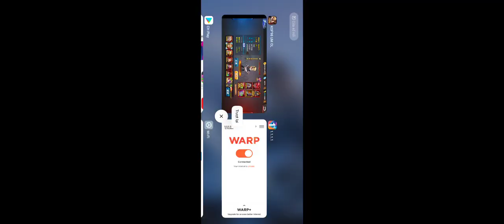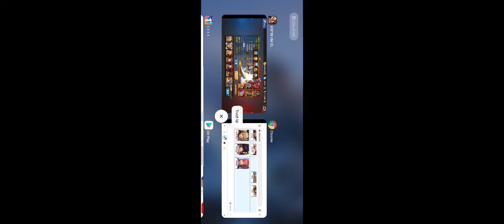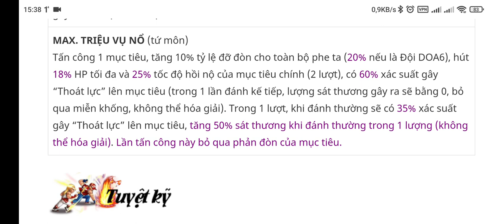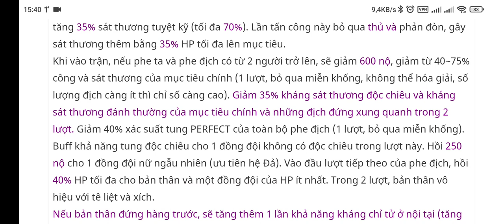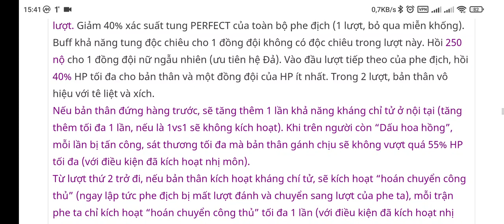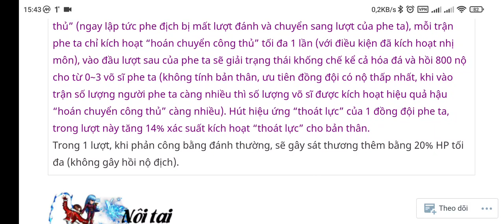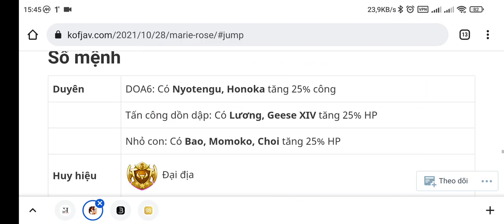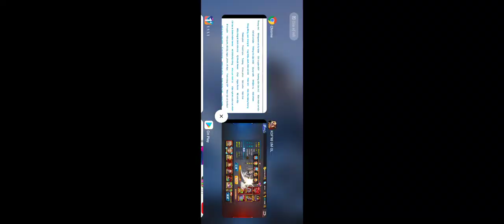trải nghiệm võ sĩ hợp tác lần IV ở SV Japan: Marie Rose trong Dead or Alive 6